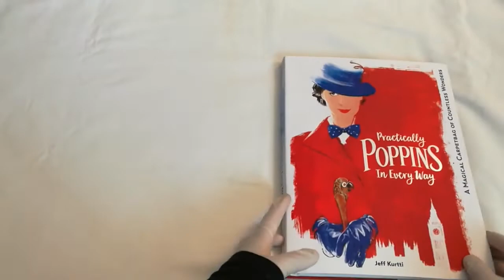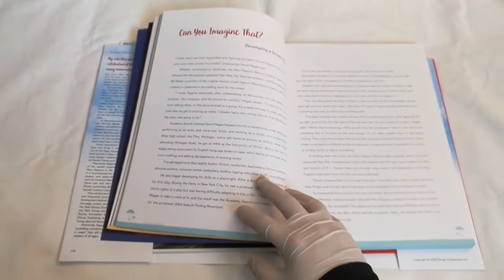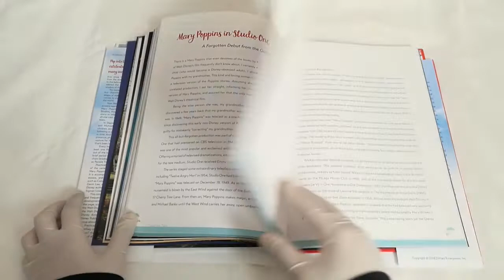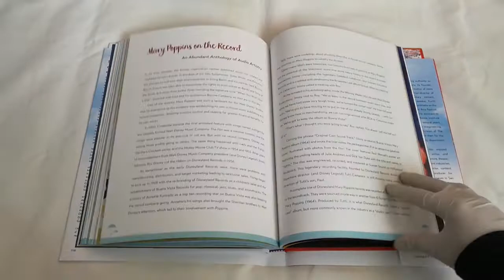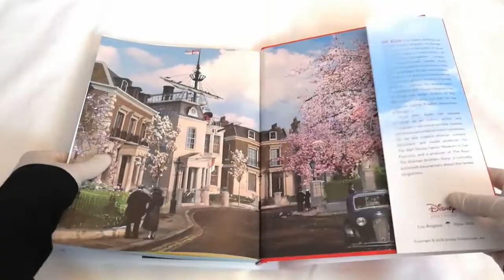Practically Poppins in Every Way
Depuis 1934, quand Mary Poppins est descendue du ciel au-dessus de Londres dans Cherry Tree Lane dans le livre bien-aimé de P. L. Travers, le monde a adoré les aventures enchanteresses et la sagesse particulière de cette nourrice magique.
Pendant plus de huit décennies, l'héroïne féroce mais charmante de Travers a été chérie dans les pages de huit livres populaires - et dans les médias - des films à la scène, de la musique à la télévision, partout dans le monde.
Maintenant, Mary Poppins est venue illuminer à nouveau des écrans de cinéma dans une nouvelle incarnation magique et musicale, Mary Poppins Returns. Sorti des studios Walt Disney, ce film est une nouvelle histoire colorée et charmante, une suite du classique de 1964, mettant en vedette une distribution composée d'étoiles et animée par une équipe de créateurs de premier plan. Dans l'ère de la dépression à Londres, Jane et Michael Banks, ainsi que les trois enfants de Michael, reçoivent la visite de l'énigmatique Mary Poppins à la suite d'une grave perte personnelle. Elle est de retour juste à temps. Et à travers ses compétences magiques uniques et
En plus de l'aide de son ami Jack, Mary aide la famille troublée à retrouver joie et émerveillement.
Chaque incarnation de Mary Poppins a au moins une chose en commun: elle est toujours arrivée à l'improviste, bien que le séjour dure très peu de temps, jusqu'à ce que le vent change ou que la chaîne se brise, après quoi elle s'envole à nouveau. comme le disait Pamela Travers, "Apparemment ... nulle part".
Pratiquement, Poppins In Every Way est une vitrine des forces créatrices variées qui ont donné vie à Mary Poppins, génération après génération. Il est accompagné de textes érudits et informatifs, d'essais et d'observations de personnalités créatives telles que Cameron Mackintosh, Thomas Schumacher, Gavin Lee et John Myhre, ainsi que des autorités réputées de Disney, Brian Sibley, Jim Fanning, Paula Sigman Lowery et Craig D. Barton et Greg Ehrbar.
Cette vitrine colorée et somptueuse est un document visuel riche, vif et souvent surprenant sur l'évolution des histoires derrière les histoires de Mary Poppins sur la page, l'écran et la scène. Les trésors rassemblés par les studios Walt Disney, les archives Walt Disney, la photothèque des archives Walt Disney, la bibliothèque de recherche des studios d'animation Walt Disney, les archives des éditions Disney et le groupe théâtral Disney abondent tout au long du livre.
Pratiquement Poppins in Every Way est un sac à tapis magique contenant d'innombrables merveilles et "un peu de magie" qui captivera, informera et divertira les lecteurs de tous les âges.

Marque éditoriale : Disney Editions
Auteur : Jeff Kurtti
Date de publication :  6 novembre 2018
Nombre de pages : 224
Format : Relié

- Acheter ce livre sur amazon.fr